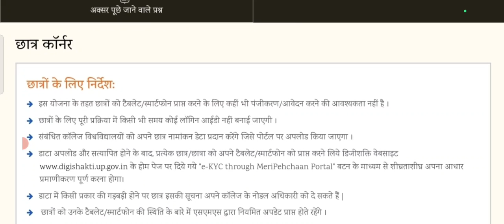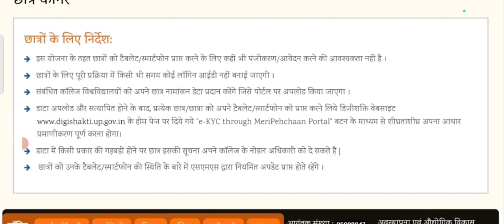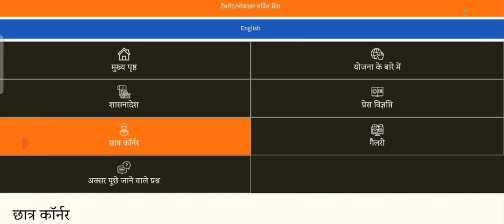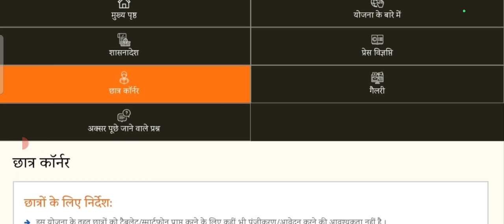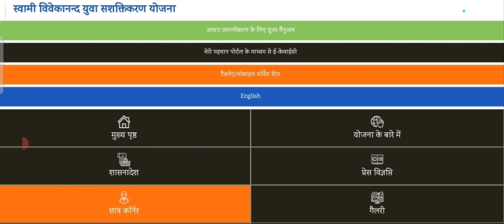Free Tablet Smartphone के लिए ऐसे होता है आवदेन|जानें पूरी प्रक्रिया 🔥|Up Free Tablet Smartphone